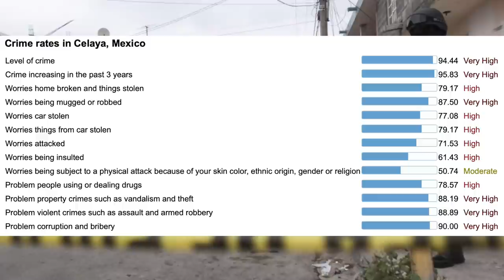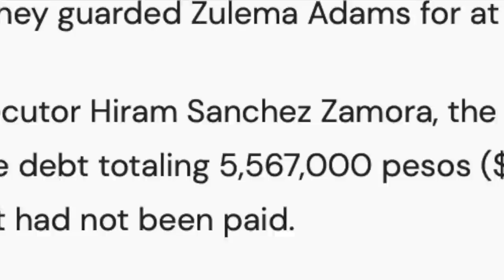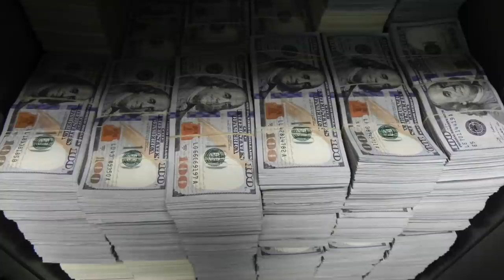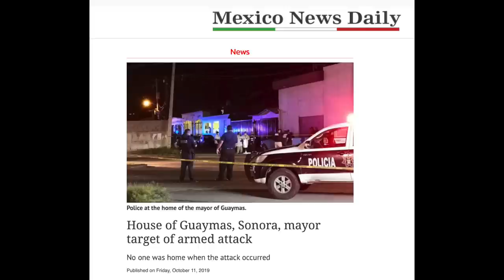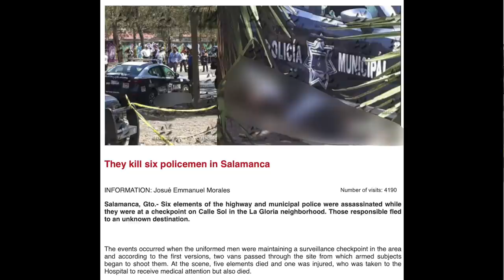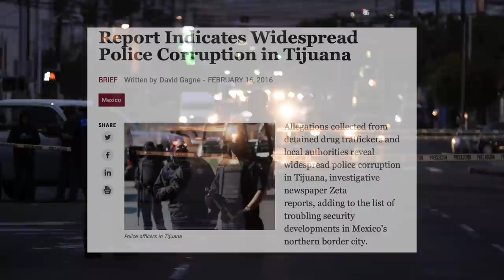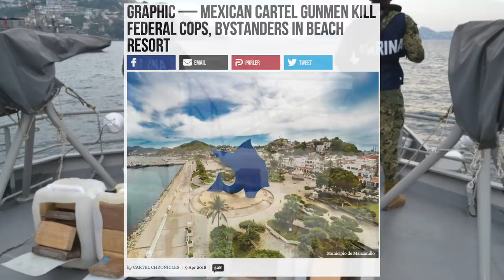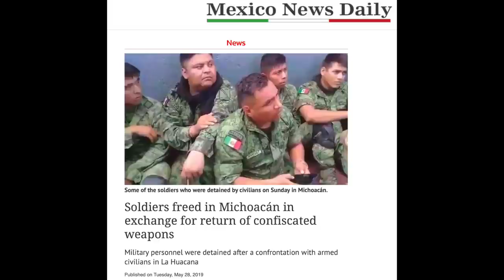Most Dangerous Cities In Mexico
Hola! Today we will explore Mexico's Most Dangerous Cities.  We will rank them into a top ten list format and see which city is crowned the most dangerous in Mexico.  So grab some street tacos, get ready to cringe at my Spanish pronunciation, and join us as we explore Mexico's Most Dangerous Cities by homicide rate!

Top Searches: Dangerous Cities In Mexico, Most Dangerous Cities In Mexico, The Most Dangerous Cities In Mexico, Mexico's Most Dangerous Cities, Top Ten Most Dangerous Cities in Mexico, Mexico Crime, Crime In Mexico, Mexico Drug Cartels, Mexican City Crime, Crime In Mexican Cities, Tijuana Crime, Mexico City Crime, Tecate Mexico, Celaya Mexico, Juarez Crime, Mexican Police, Mexican Law Enforcement, Crime In Mexico City